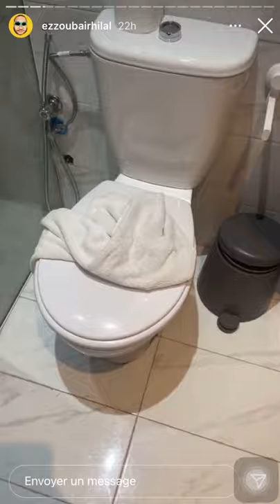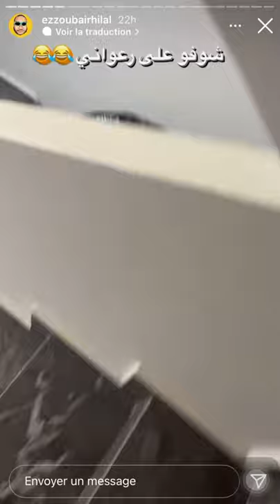روينة EZZOUBAIR HILAL حالف على AMINE AL ALOUNI تابعو فالدروج 🤣 SIMOLIFEDOTCOM عرض عليهوم …🤯😱